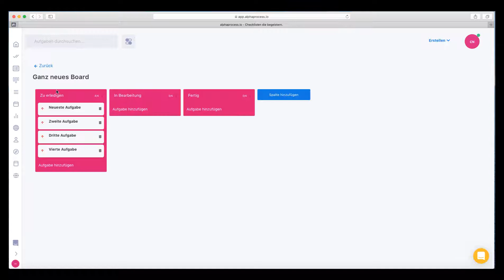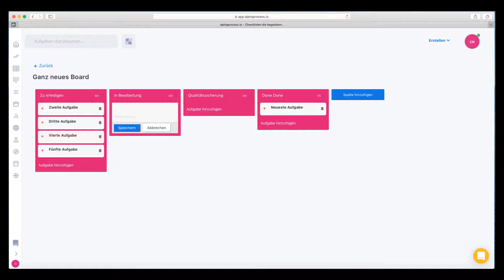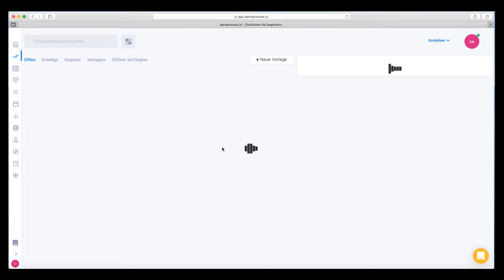ALHPAPROCESS - Wichtigste Features in 2 Minuten - #2 - Das Aufgaben-Board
Ein Überblick über die wichtigsten Features von ALPHAPROCESS #2 in ca. 2 Minuten.

Hier zeigen wir die Arbeit mit dem Aufgabenboard